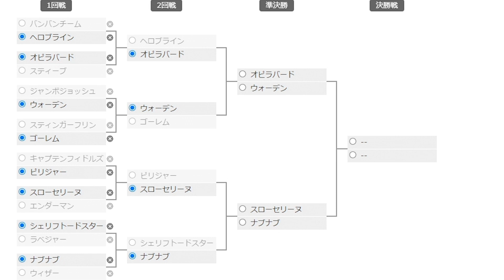【ガーテンオブバンバン2】バンバンのキャラとマイクラのキャラで天下一武闘会やったら誰が最強!? アキシ&ラッシーのアニレボ実況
アキシのゲーム部屋とラッシー2人でのアニレボ実況がはじまる！ARASHIアニマルレボルトバトルシュミレーター実況
前回→準備中
次回→準備中